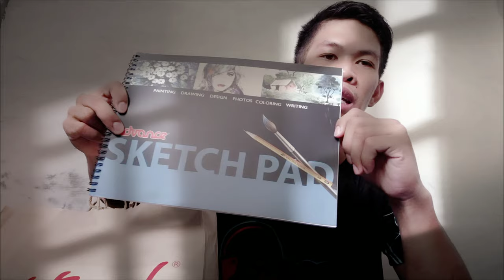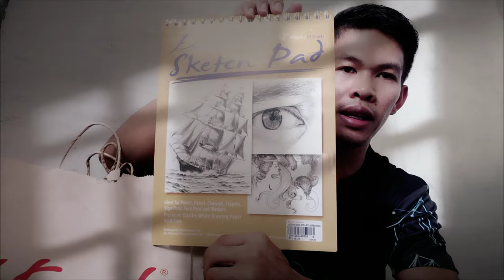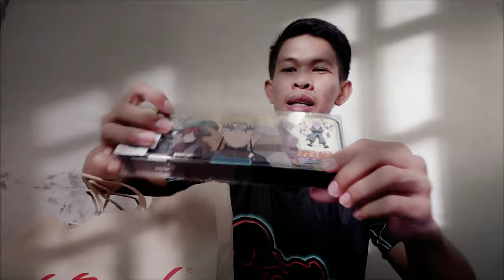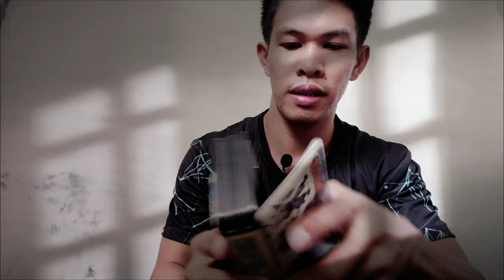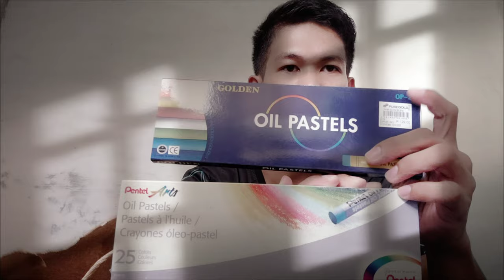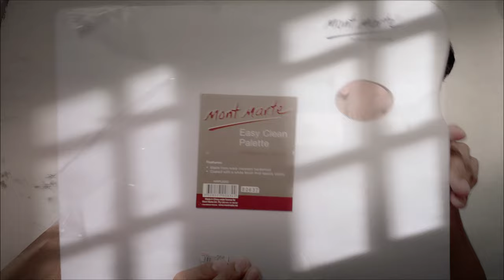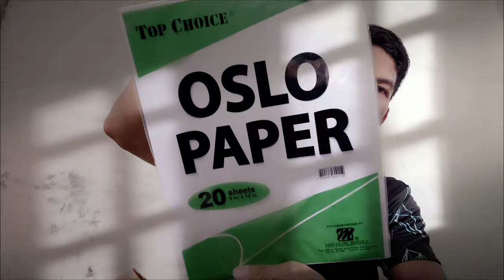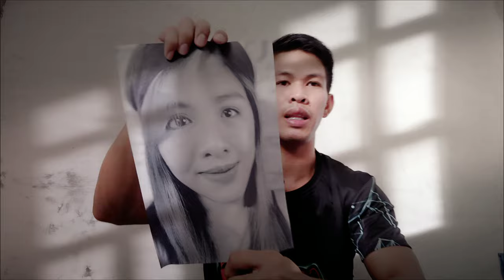Hindi Mabenta ang Motovlog | Time to Change Niche | Unboxing Art Materials with Sample Drawing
This is it guys, I am officially promoting my new niche here in my channel, I want to showcase my talent and what I love to do during my Highschool Days.